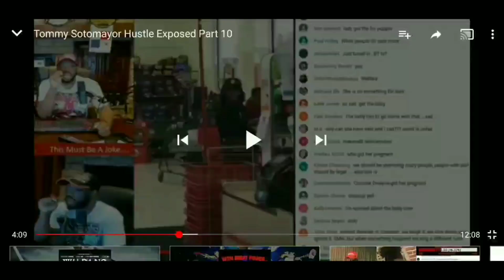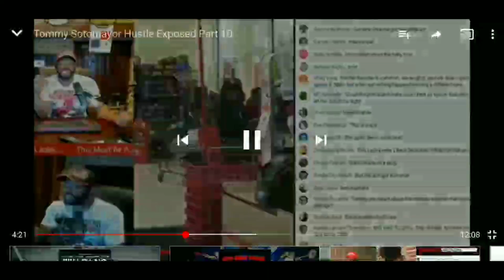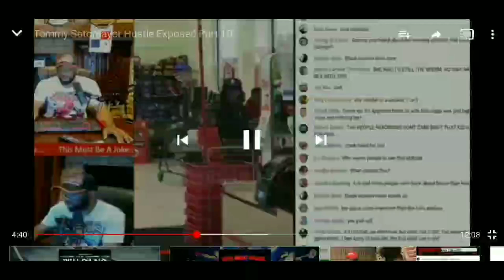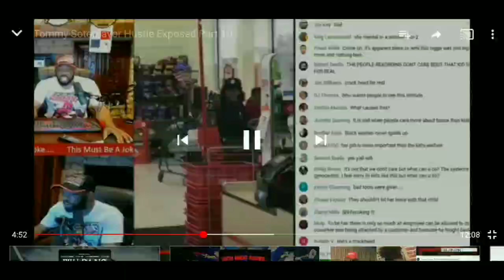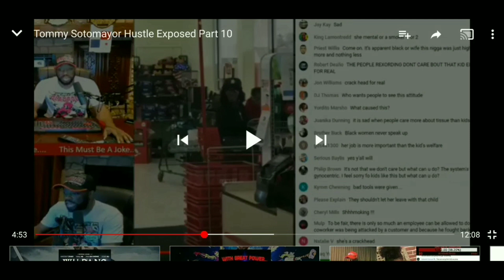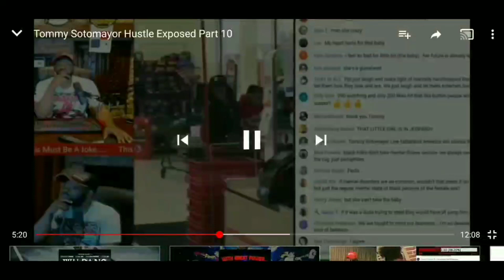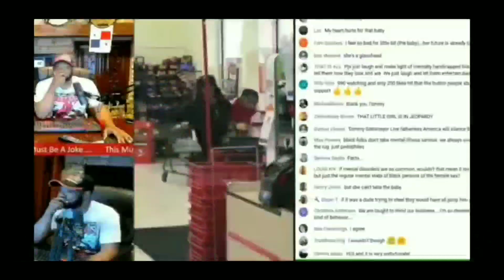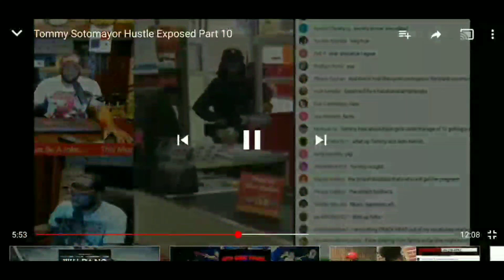Tommy Sotomayor Called Black Women Retarded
Tommy Sotomayor Called Black Women Retarded. TruthExposed007 Buy me a beer🍺